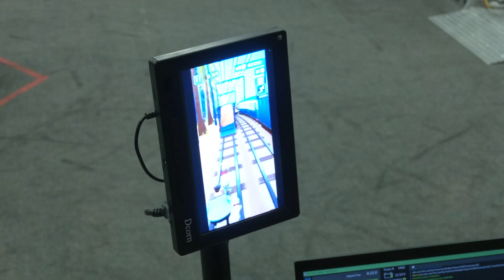5460 Strike Zone | Behind the Glass | Mic'd Match | FRC 2025 REEFSCAPE Kettering 1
Get a first hand view Behind the Glass as Kettering 1 Winners 5460 Strike Zone get mic'd up in Q54. Amazingly focused yet calm with clear communication sums up this excerpt as 5460 looks to be a lock at future events this season with a very clean win.

This video is supported by OSHCut. No minimum order.

0:00 Pre-Match
3:50 Q54 Match
6:25 Post-Match